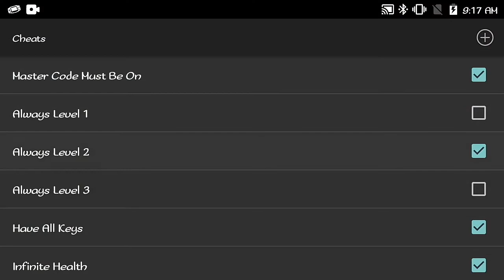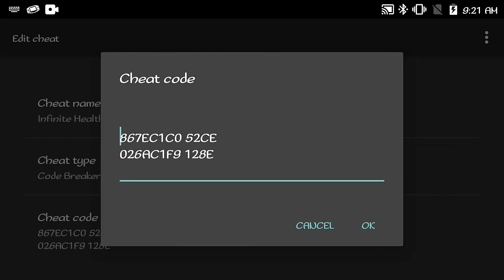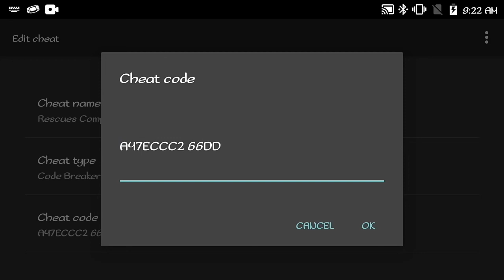Ninja Five-0 - GBA - Cheat Codes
Ninja Five-0 (USA) Version GBA.